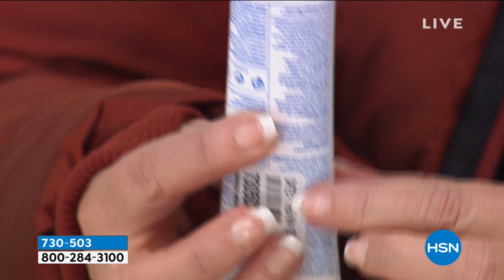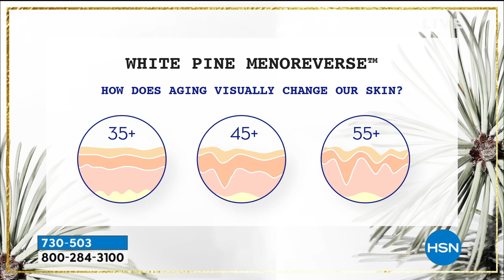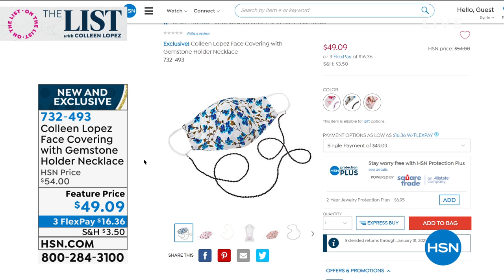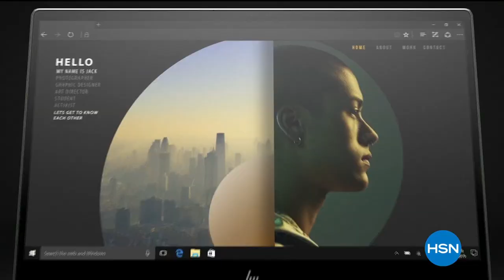HSN | The List with Colleen Lopez 10.29.2020 - 10 PM